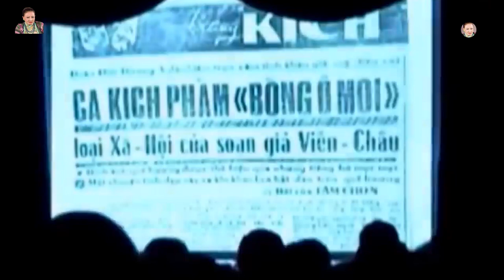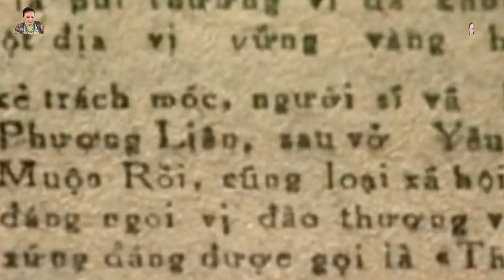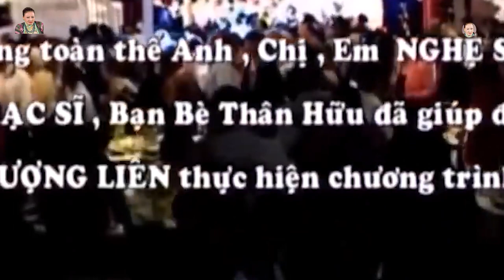Liveshow PHƯỢNG LIÊN 45 NĂM | Hành Trình Sân Khấu Full Show | Phượng Liên - Minh Phụng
* Mong Khán Giả Càng Ngày Càng Yêu Mến Hồng Nga Nhiều Hơn Nữa
Kênh YouTube chính thức của Nghệ Sĩ Hồng Nga
Powered by: BHMEDIA
DO NOT REUP dưới mọi hình thức